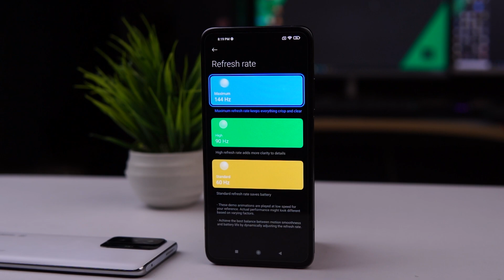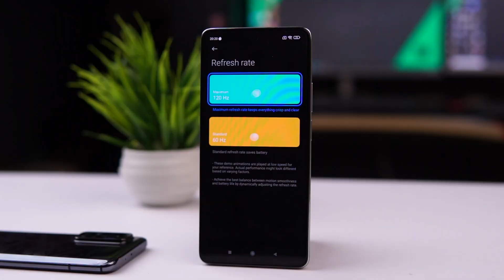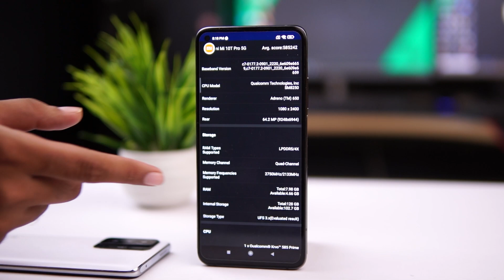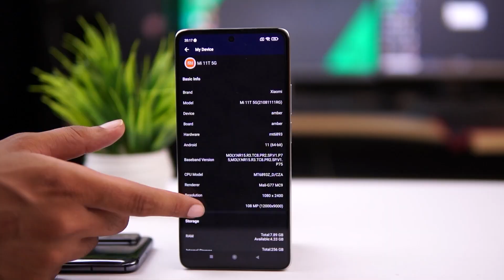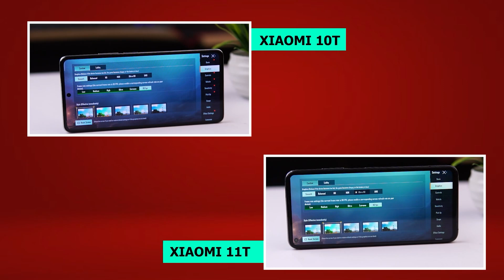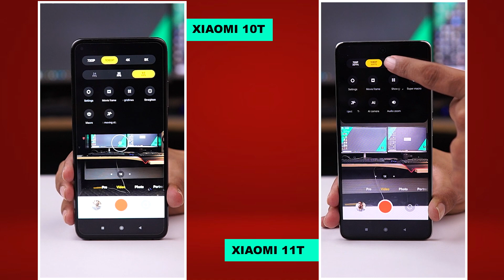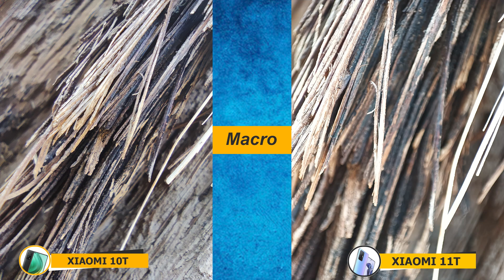Top 5 Reasons Upgrade to Xiaomi 11T | Xiaomi 11T VS Mi 10T | Price & Specs In Pakistan 2021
When we talk about the form factor of Xiaomi 11T is 8.8mm & mi 10t is 9.3mm designed slim and sleek design size, and back smudges/scratches free in 11t with weight of 203g while in mi 10t is 216g, The build quality of Xiaomi 11T has flat-screen covered by a Gorilla Glass Victus protection & mi 10t has gorilla glass 5 on the front and back with an aluminum frame

Xiaomi 11T have 6.67’’ AMOLED display, HDR10+, 1B colors, 1080 x 2400 pixels with 1000nits (Peak) brightness up to 480Hz touch sampling and a refresh rate of 120Hz while in mi 10t has 6.67’’ IPS LCD with resolution of 1080 x 2400 pixels, HDR10+, peak brightness of 650nits up to 240Hz touch sampling rate and 144Hz refresh rate
Performance

Pubg gameplay test in Xiaomi 11t antutu benchmark results are 533898 while mi 10t results 479635. The pubg gameplay is good we don’t see any lag issue even gyro movement and fire connectivity is good

Xiaomi 11t  has the chipset of Dimensity 1200 5G (6 nm) with a 3.0 GHz Octa-core processor and GPU is Mali-G77 MC9 while mi 10t has Snapdragon 865 (7 nm) chipset with 2.84 GHz Octa-core processor and GPU is Adreno 650

The Xiaomi 11T have the triple camera in rectangle shape on the rear side 108MP,  f/1.8, (wide) + 8MP, f/2.2, (ultrawide), and a 5MP, f/2.4 (telephoto macro) with features of Dual-LED dual-tone flash, HDR and panorama, Xiaomi 11T in video recording 4K@30fps & 1080p@30/60/120fps, EIS support, in slow motion Slow motion 720p@120/240/960fps, 1080p@120fps and dedicated video stable mode is also available in this phone, On the front side 16 MP, f/2.5, (wide) selfie with slow motion 720p@120fps, 1080p@120fps

While in Mi 10T has 20MP selfie f/2.0 with slow motion 720p@120fps, On the rear side camera is 64MP, f/1.9, (wide), + 13 MP, f/2.2, (ultrawide) + 5 MP, f/2.4, (macro) with features of LED flash, HDR, panorama, In video recording 8K@30fps, 4K@30/60fps, 1080p@30/60/120/240/960fps, gyro-EIS, In slow motion 1080p,720p@120/240/960fps

The post-processing and image processing in both phones is good but let me know in comments which one is your favourite in camera category. While those both offers soft skin, high tone, and colors manage well also in dynamic range is good

Watch Complete Video In detailed top 5 reasons to consider Xiaomi 11T, xiaomi 11t vs mi 10t and price & specs in Pakistan 2021

Make me HAPPY to SUBs MORE CHANNELS (IT'S FREE)

It Would Make my DAY To FOLLOW me ON (IT’S FREE)